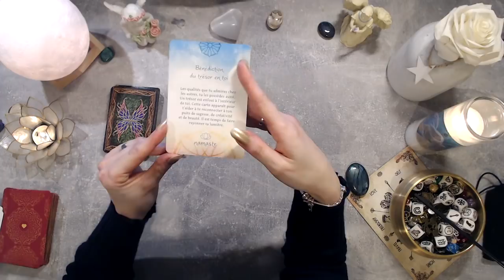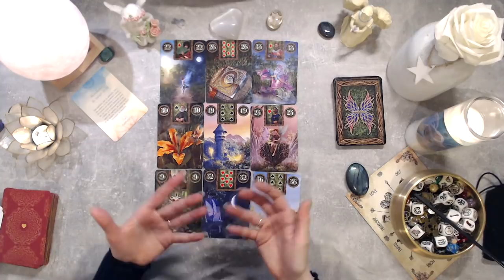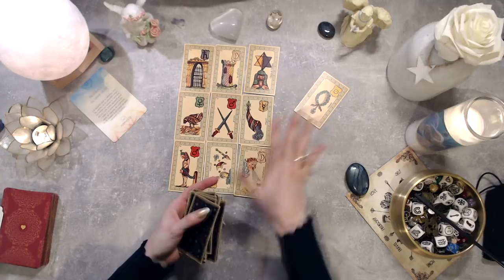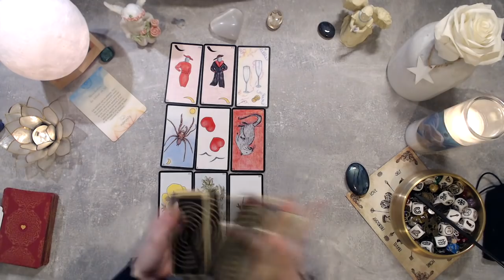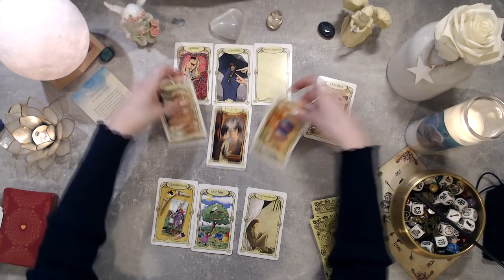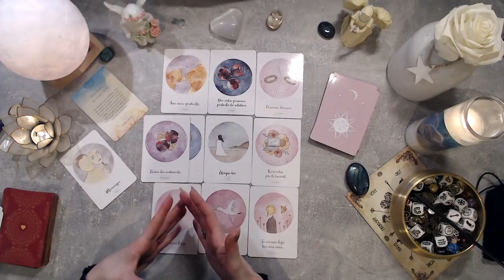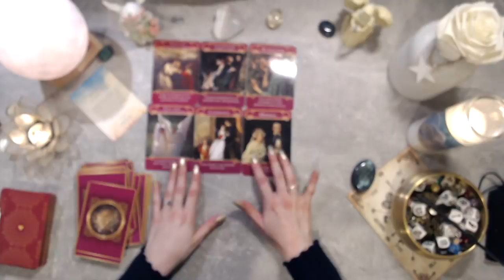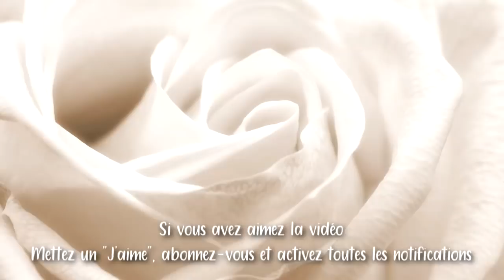🕊️🌹GUIDANCE DU WEEKEND - 15 et 16 Février ~ Une introspection, un cheminement spirituel🌹🕊️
➸Cliquez sur le bouton rejoindre pour avoir plus de vidéos en avant première et d'autres avantages
🌹Merci à ceux qui me suivent depuis longtemps et bienvenue à ceux qui viennent d'arriver sur ma chaîne.
🌹Merci beaucoup pour vos commentaires et likes.
J'espère que mes tirages pourront vous apporter des réponses.
N'hésitez pas à m'écrire vos commentaires si ce tirage a pu vous éclairer et à vous abonner et à cliquer sur la cloche pour recevoir toutes les notifications de mes prochaines vidéos. 🔔
🌹Je tiens également à remercier ceux qui se sont abonnés au bouton rejoindre pour avoir des avantages ainsi que des vidéos en avant première.